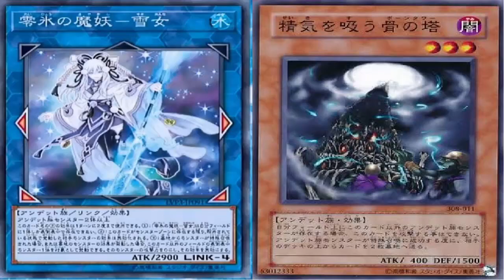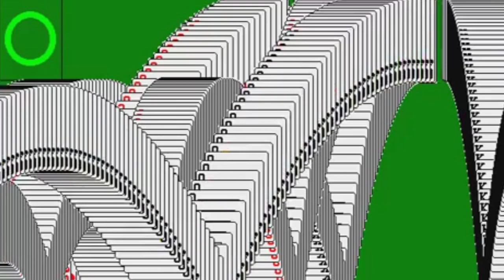【遊戯王ADS】魔妖48枚デッキデス先攻ワンキル【ソリティア】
※ソリティアルートは飽きないように動画毎に意図的に変えている場合があります。そのため最適化されてないソリティアルートも存在しますがご了承ください。